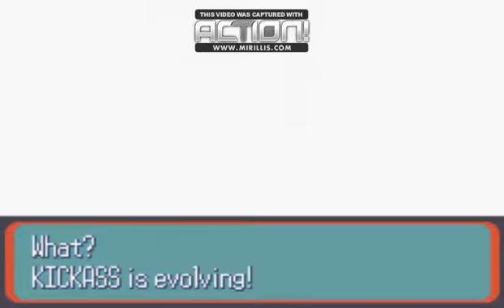Pokemon Ruby: Blaziken: Part 1 (1/4)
Let's see if I can beat Ruby with 1 Pokemon,(And some super-speeding)